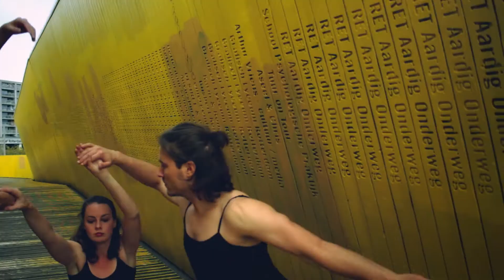Omaro Prod - Reel